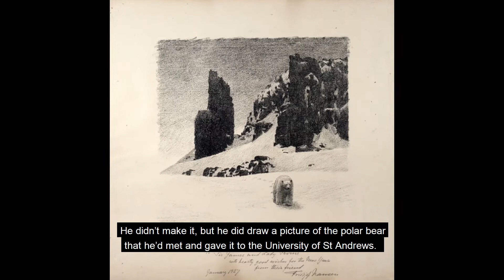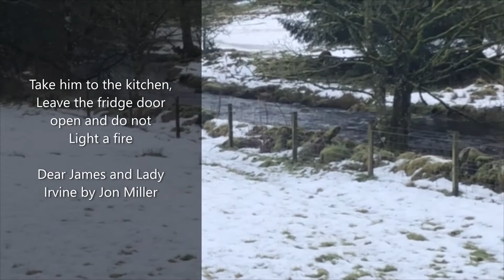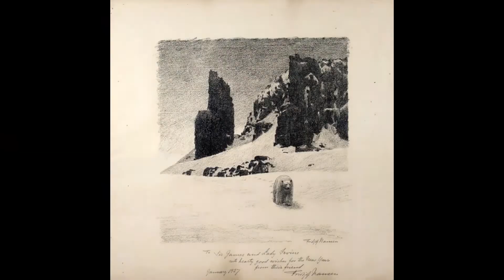Wardlaw Workshop - Polar Bear Poetry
Wardlaw Workshops are back!
Join Matt to learn the story of the sketch of the polar bear which will be featured in the Wardlaw Museum...

See our Poetry Journal here, there is lots of polar bear inspired poetry